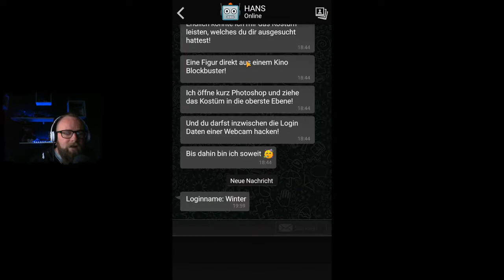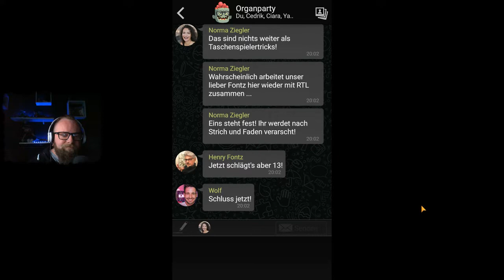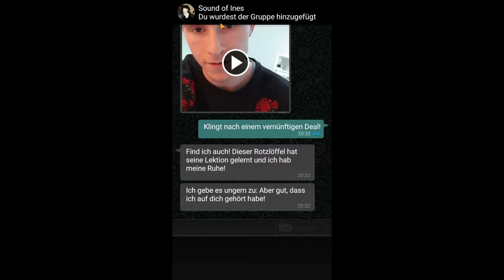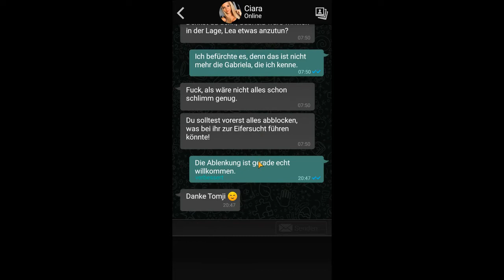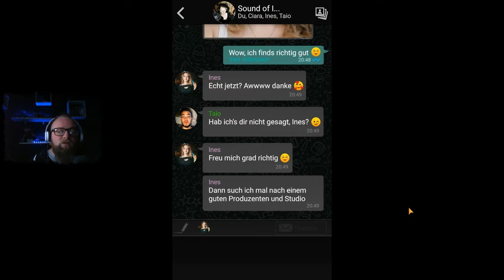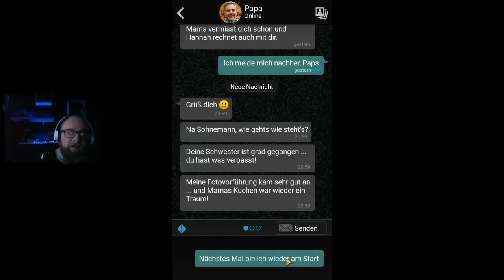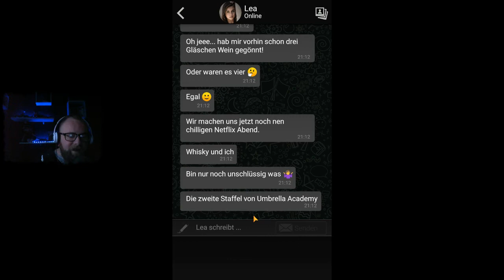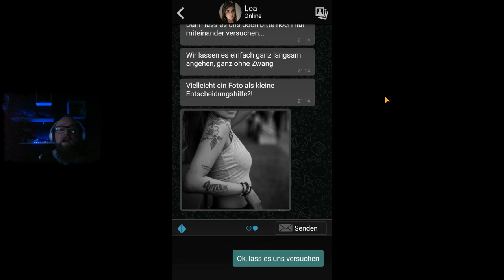THE SIGN - GHOST DIMENSION 👻 022 - Titanium